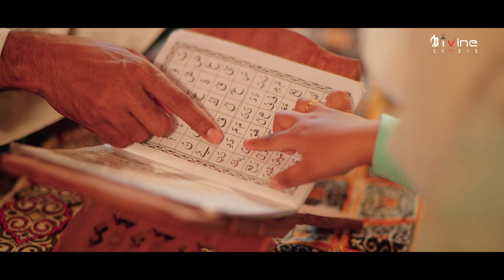Fuler Moto Jibon | @SuraiyaAkterSaifa | Divine Studio | New Bangla Islamic Song 2021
Divine Studio Presents latest new bangla islamic Song "Fuler Moto Jibon". This new Bangla Islamic song is sung by Suraiya Akter Saifa. The music is composed by Anu Mustafiz, lyrics are penned by Yakub Al Hasan & Tuned By Mahfuz Ahmed . The video is directed by Muzahid Zaman.
ফুলের মতো জীবন
Singer - Suraiya Akter Saifa
Lyric - Yakub Al Hasan
Tune - Mahfuz Ahmed
Tune Refine - Muzahid Zaman
Studio - Divine Studio
Compose - Anu Mustafiz
Edit & Color - Sayed Hasan Mahruf
Cinematography - CM Mamun
Director - Muzahid Zaman

Jazakallah

Divine Studio is a palace of tune and music.
Divine Studio to provide the best in live and recorded entertainment for those seeking value-driven, faith-inspired music.

Office:
Divine Studio
26/4 Purana Paltan Line,